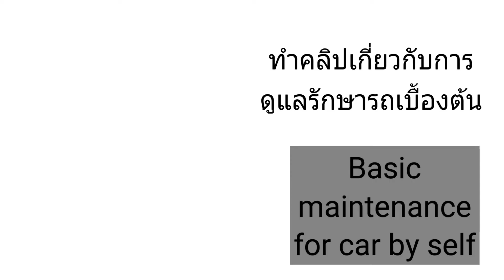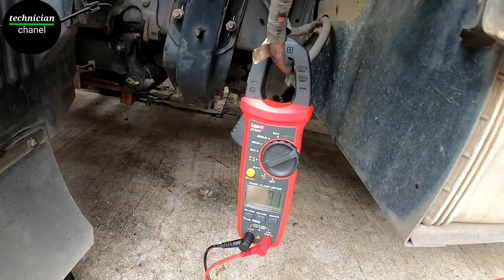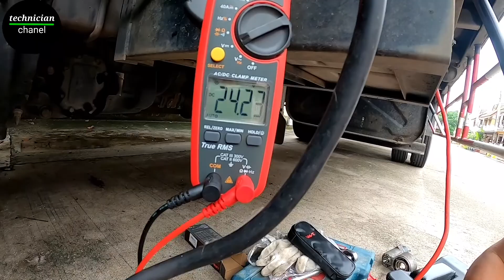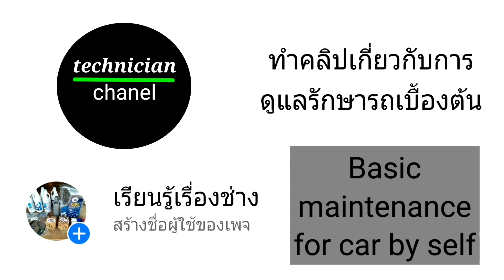มอเตอร์สตาร์ทรถบรรทุกฮีโน่ ทำงานค้างขณะ สตาร์ท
ตอนเช้าสตาร์ทเครื่องกำลังจะออกไปทำงานพบปัญหามอเตอสตาร์ททำงานตลอดเวลาโดยไม่ทราบสาเหตุทั้งๆที่ถอดกุญแจออกแล้ว การแก้ไขเบื้องต้นต้องถอดขั้วแบตเตอรี่ออก มอเตอสตาร์ทจึงหยุดทำงาน  คลิปนี้จะเป็นการทดลองการทำงานของมอเตอร์สตาร์ท ว่าทำงานปกติหรือไม่จึงถอดมาตรวจสอบและทดลองต่อสาย สตาร์ทด้วยสายพ่วง และทดลองสตาร์ทแบบต่อตรง ในคลิปจะมีภาพให้ดู